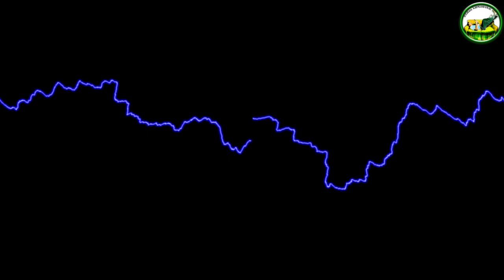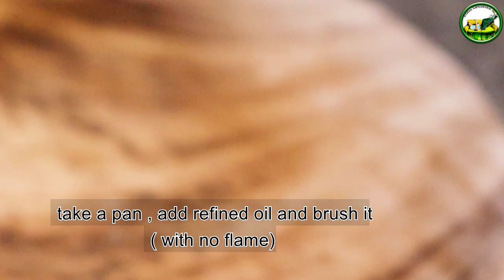कढाई में चीज बर्स्ट पिज़्ज़ा - dominos burst pizza no yeast oven||तवे पर बनाएं पिज्जा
This pizza has been prepared without any cheese or yeast and is home made .
Veg pizza is just love isn't?
Go try your's now .

notes notes notes
You can make this pizza without maida which is also known as white flour in English , just you have to add wheat instead of maida , and your wheat crust will be ready to take a bite .
Also you can add extra topppings like olives or any other topping of your choice that can be moderated according to your taste.